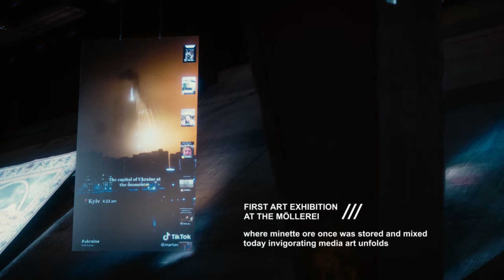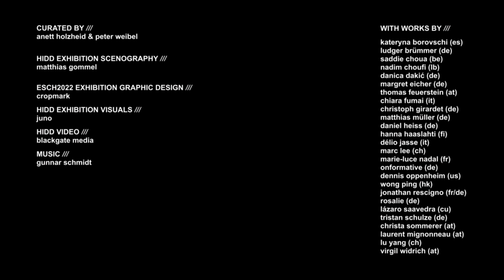Hacking Identity – Dancing Diversity by Esch2022 & ZKM | Zentrum für Kunst und Medien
Esch2022 – European Capital of Culture presents “Hacking Identity – Dancing Diversity”, a group exhibition organised in collaboration with the ZKM | Center for Art and Media Karlsruhe. The exhibition looks at the mediatisation of phenomena related to the dissolution, transformation, and duplication of identity in the 21st century.

The exhibition layout and route draw a connecting line through a number of contemporary artistic approaches, from atmospheric media installations to politically motivated found-footage videos, from participative narration and internet-based live projection to grotesque pop fable; from textile media collage and sculptural objects to electronic composition.

This inaugural exhibition in the new Möllerei pursues the idea of hacking and in doing so diversifies the original industrial identity of the Möllerei, a disused storage for iron ores at the heart of the former steel plant of Esch-Belval. As a historically listed site and exhibition space, the Möllerei represents the cultural transformation from the 20th to the 21st century. The exhibition creates a close connection between materiality and mediality and gives rise to a poetic space that mediates between the past and that which is emerging, between the personal and the foreign. In inviting visitors to encounter doppelgängers, avatars, iconic media heroes and sci-fi creatures, Hacking Identity—Dancing Diversity questions media influence processes of identification—ranging from the cult of personality to emancipation, imitation and ironisation.

“Hacking Identity – Dancing Diversity” is commissioned by Esch2022 – European Capital of Culture. It is curated and organised by the ZKM | Center for Art and Media Karlsruhe and accompanied by a programme of public events, including guided tours and workshops. A catalogue published by Hatje Cantz will be released in Summer 2022.

“Hacking Identity – Dancing Diversity” is the first of three large scale group exhibitions that encourage critical reflection on art, science, technology and society. They are organised in collaboration with HEK (House of Electronic Arts), Ars Electronica and the ZKM | Center for Art and Media Karlsruhe and are presented in the Möllerei, a listed building formerly used for storing the raw materials in the process of steelmaking.

Artists
Curators: Anett Holzheid & Peter Weibel
Project management: Vincent Crapon & Anett Holzheid
Technical project management: Thomas Schwab
Facility management: Guillaume Taens
Scenography: Matthias Gommel
Exhibition key visual: JUNO

Esch2022—European Capital of Culture wish to thank its sponsors and partners.

📅 Hacking Identity – Dancing Diversity, 27 February – 15 May 2022

🕐February – April, Wednesday – Monday: 11:00 – 18:00, Tuesday: closed
      May, Wednesday – Monday: 11:00 – 19:00, Tuesday: closed

📍 Möllerei (entrance via Visitor Centre) 3 avenue des Hauts-Fourneaux, 4362, Esch-sur-Alzette

🎥 Blackgate media